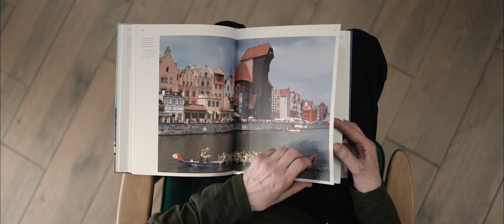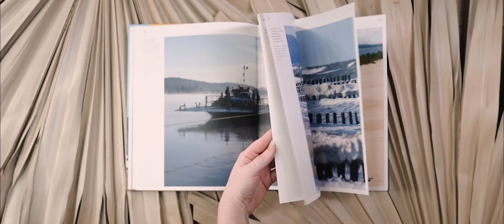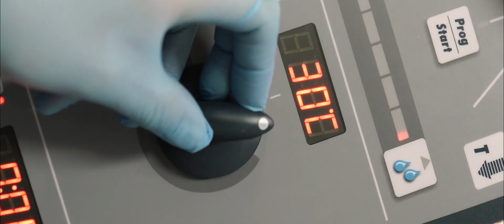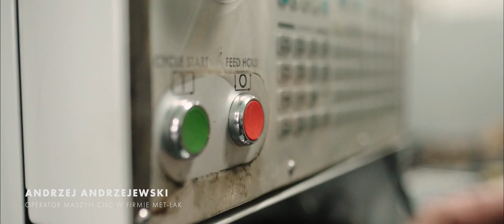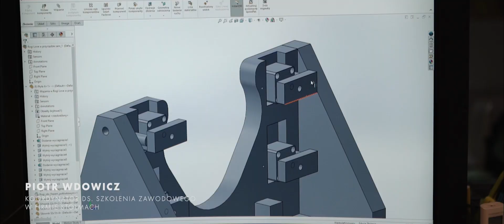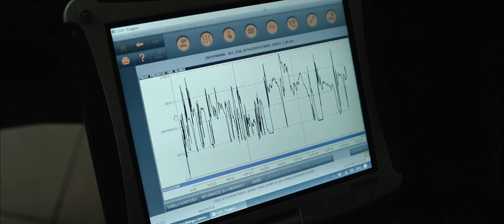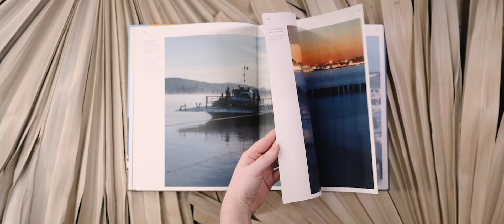Pomorska Izba Rzemieślnicza MSP - promocja zawodów rzemieślniczych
Przedstawiamy dłuższą wersję filmu, promującego zawody rzemieślnicze. Zachęcamy do obejrzenia! Mamy nadzieję, że będzie to zachęta do podjęcia pracy w rzemiośle.

Realizacja:
Jakub Waśniewski
Dominika Waśniewska